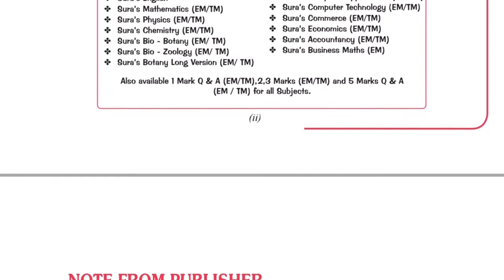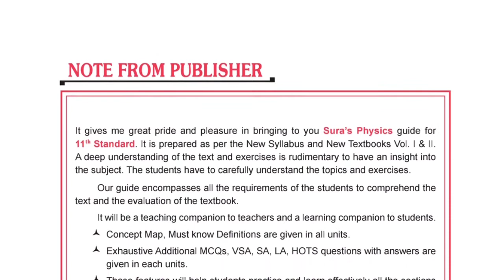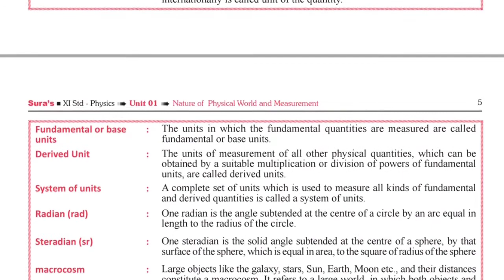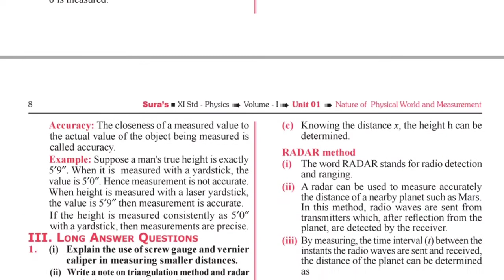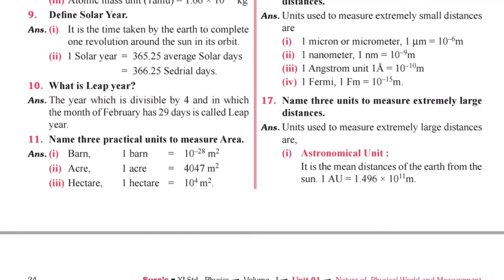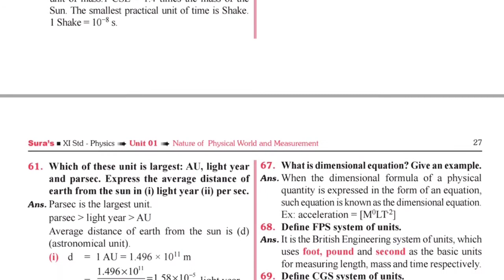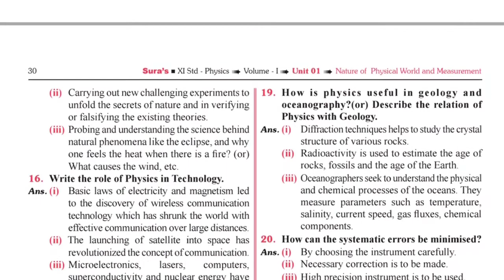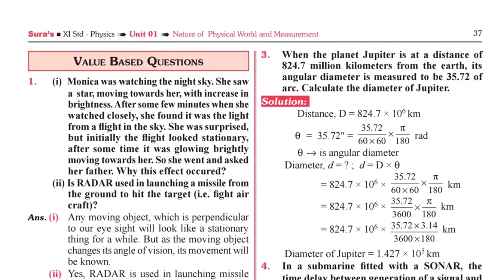11th Physics Sura Guide 2021 - 2022 | New Edition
Hi Everyone,
                  Welcome to this channel. In this video, I’ll show you Sura guide for 11th New Edition 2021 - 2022.
Watch & Enjoy!

🟢🟢🟢🟢🟩          📲Join this Telegram Group                        🟩🟢🟢🟢🟢
🟢🟢🟢🟢🟩           Topper Students Group                               🟩🟢🟢🟢🟢

📍 OTHER LINKS :-

COMMENT US FOR MORE VIDEOS & MATERIALS